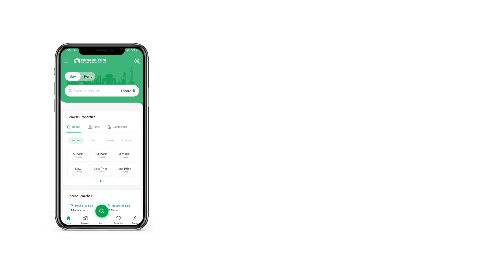1 KANAL RESIDENTIAL PLOT FOR SALE IN DHA PHASE 9 PRISM DHA LAHORE